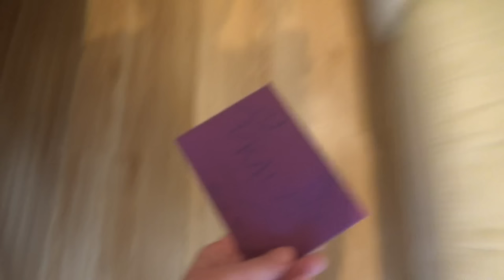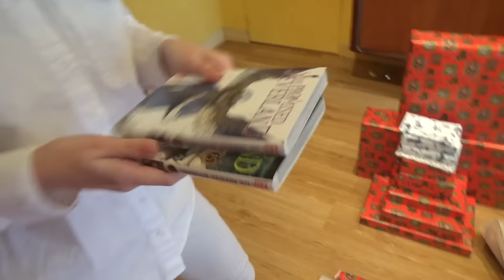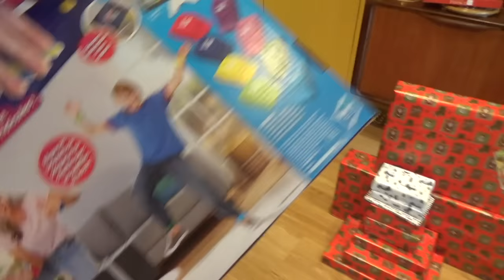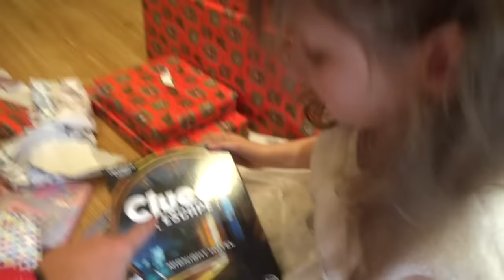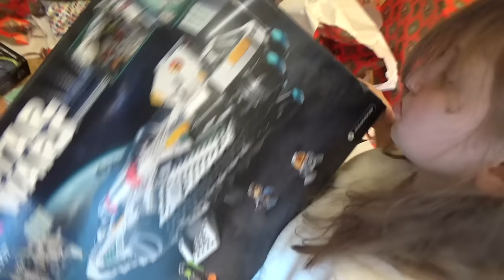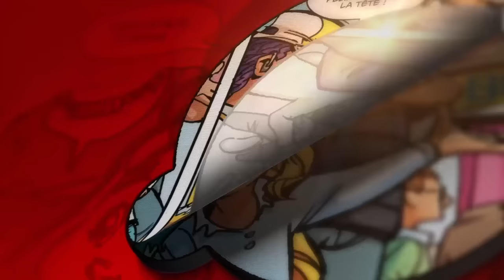On ouvre nos CADEAUX de NOËL 2023 !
Nos cadeaux de Noël 2023 sont au pied du sapin ! Il est temps de les découvrir ensemble :) Dîtes-nous en commentaire ce que vous avez eu comme cadeaux de Noël et ce que vous pensez des cadeaux de Kalys et Athéna :)
C'est parti pour On ouvre nos Cadeaux de Noël 2023 avec Kalys et Athéna

❤️ Notre Shop pour trouver nos produits mais aussi les produits vus dans nos vidéos